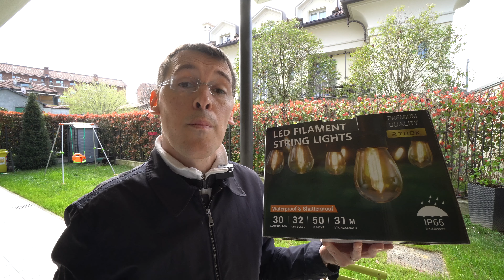31 metri di ILLUMINAZIONE LED GlobaLink CATENA DI LUCI da GIARDINO, TERRAZZO economica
31 metri di ILLUMINAZIONE LED GlobaLink CATENA DI LUCI da GIARDINO, TERRAZZO economica

31 metri di luci a led per il giardino, il terrazzo o per illuminare una pergola, ecco le luci economiche GlobaLink che ho provato per illuminare il giardino di casa.

Le luci GlobaLink sono luci da esterno IP65 con lampadine da 1W e tutta la stringa consuma solamente 30W risultando economiche e poco energivore.

Rispetto alle lampadine in vetro, le lampadine in PET sono più resistenti e non hanno il problema di rompersi durante il trasporto e l'utilizzo con vento, inoltre non ingiallirà anche se esposto a lungo al sole.

Non si tratta di luci solo decorative ma di luci da esterno in grado di illuminare una zona con un tavolo o dei divani da esterno.

Queste luci supportano il collegamento di un massimo di 12 stringhe di luci, in modo da coprire qualsiasi superficie esterna con diverse soluzioni di illuminazione.

00:00 - 31 metri di LUCI LED da GIARDINO, PERGOLA, TERRAZZO bellissime IP65
00:51 - Stringa di luci da giardino a basso consumo
01:19 - Luci per party, feste, BBQ
01:36 - TEST quantità di luce
02:16 - Collega più stringhe insieme
02:39 - Misure stringa di luci led da giardino
03:13 - Modalità di accensione delle luci